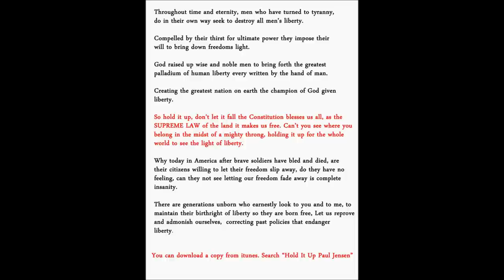Hold It Up by Paul Jensen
Hold It Up was writen by Paul Jensen.